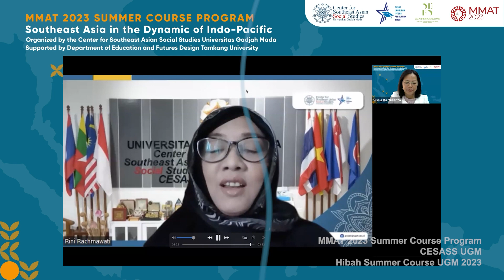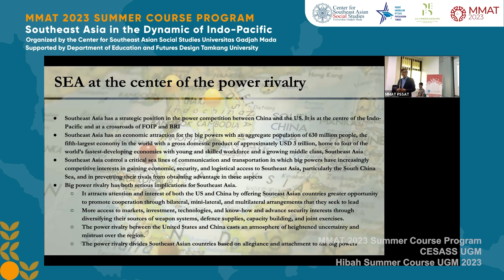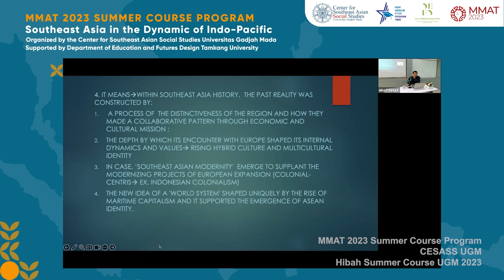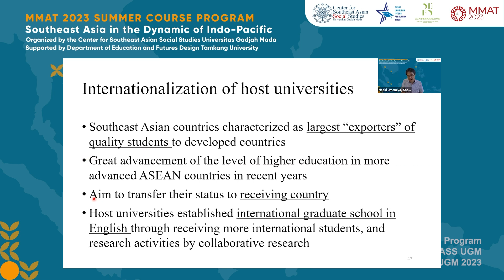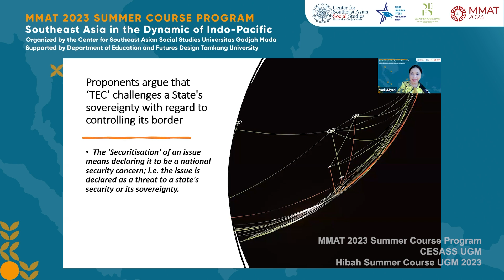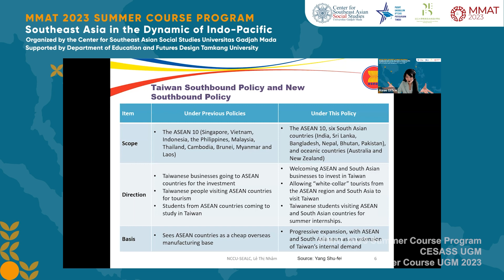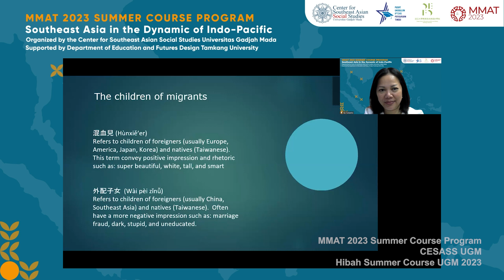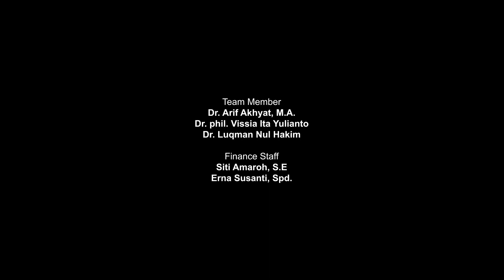MAT SUMMER COURSE 2023